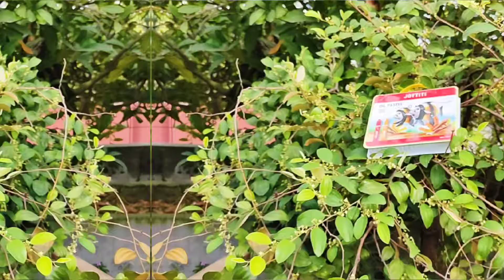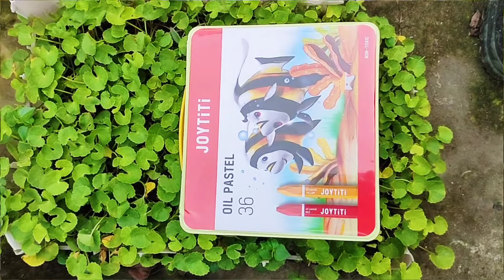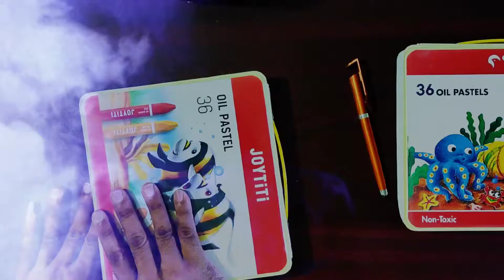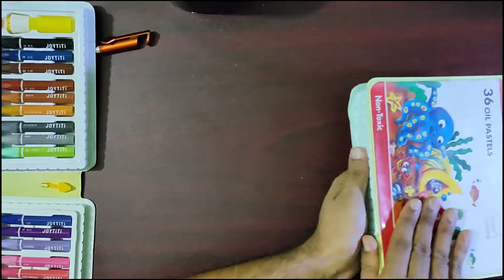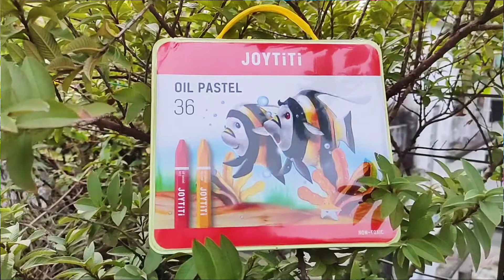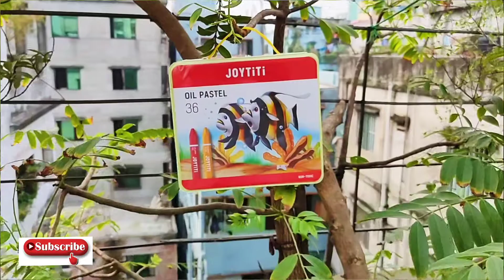Joy titi oil pastel colours unboxing,নতুন টিটি রং আনবক্সিং,Ustadji art School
* Every Thursday at 5 pm I upload a video on Ustadji Art School YouTube channel

★ ঘুরে আসুন আমার, কবিতা আবৃত্তি ইউটুব চ্যানেল থেকে। Ustadji abritti
লিংকে ক্লিক করুন।

★ USTADJI ART SCHOOL
Ustadji art school